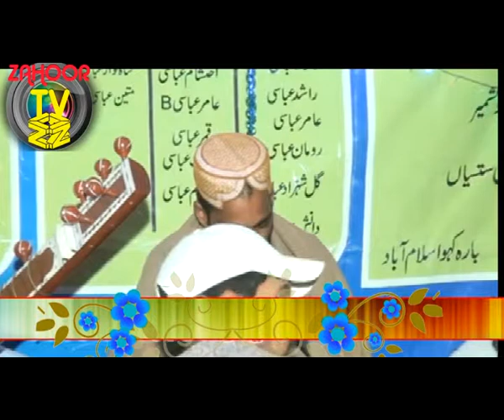Hafiz nasir & Rasheed New program 21 04 2018 part1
All Copyrights & License  Are Exclusively  Reserved To Zahoor Tv
Special thanks to singer All Copyrights & License  Are Exclusively  Reserved To Zahoor Tv Hafiz nasir & Rasheed
old is glod pothwari sher
Top pothwari sher,
best pakistani local music
top pothwari sher 2018/and 2019